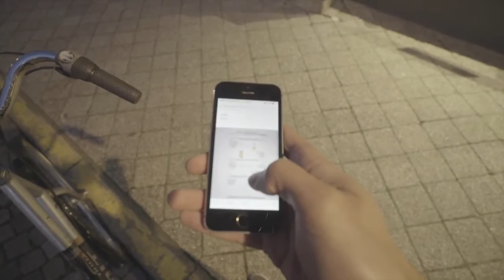The Rebel – Marshall McLuhan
The artist is always a rebel. He's a rebel because ordinary perception is blocked, cliched, blind, and he insists that we use our perceptions in the exact opposite way, as alert, alive, sensitive. – Marshall McLuhan

Title: Through the Vanishing Point
Date: 7 March 1968
Location: Fordham University
Introduction: by John Culkin
Speakers: Marshall McLuhan, Harvey Parker